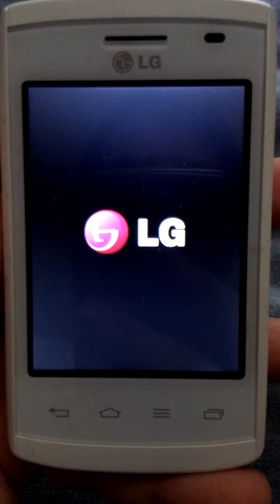LG (EU/RU) Startup and Shutdown Animations (2005-present)